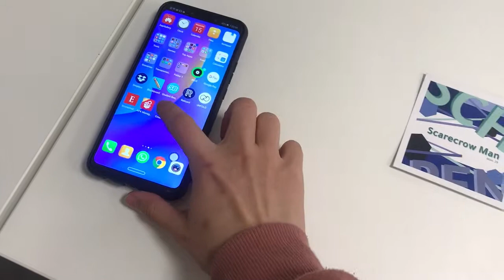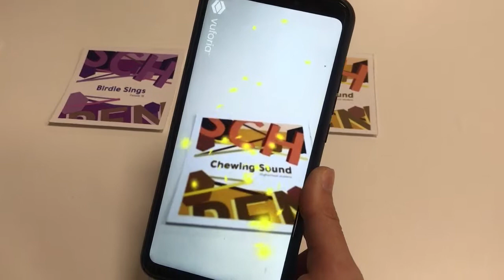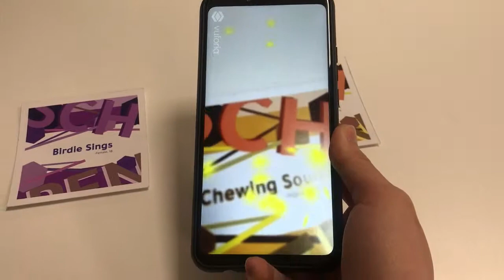Crossing Borders | AR Dry Run Demo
This is a student's personal project.